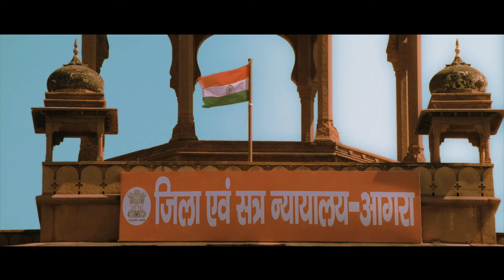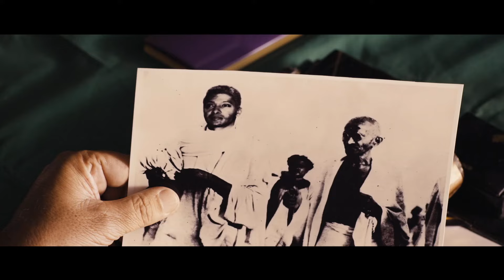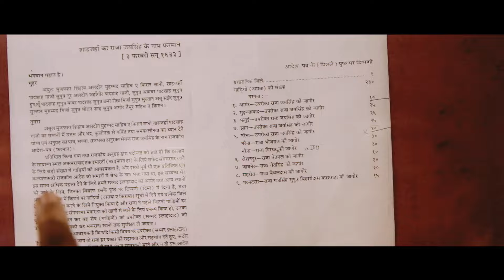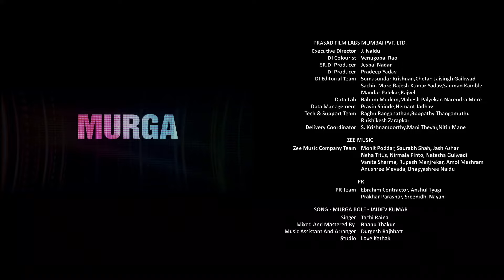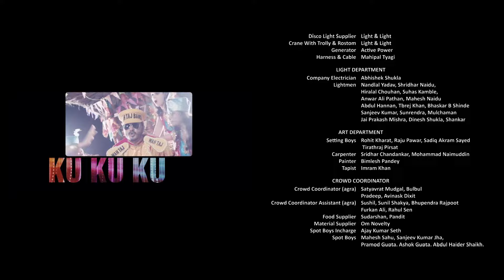Wah Taj - Hindi Full Movie - Shreyas Talpade, Manjari Fadnis, Hemant Pandey, Rajesh Sharma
Wah Taj is a 2016 Hindi drama starring Shreyas Talpade, Manjari Fadnis. Tukaram Marathe and his wife lay claim to the land on which Taj Mahal stands. Tukaram starts a hunger strike, till they get the land back. When the authorities can't move him, the case goes to court. As a proof of his claim, Tukaram presents letters from Emperors Humayun and Akbar addressed to his ancestors.

Release date: 23 September 2016
Director: Ajit Sinha
Producers: Abhinav Verma, Pawan Sharma
Starring - Shreyas Talpade, Manjari Fadnis
Music director: Vipin Patwa, Jaidev Kumar, Gaurav Dagaonkar, Sanjay Wandrekar

Wah Taj Movie Songs
🎵 Chhori Chhichhori - Adarsh Shinde and Akanksha Sharma
🎵 Murga Bole - Tochi Raina
🎵 Tu Hi Bata Mere Khuda - Javed Bashir, Vipin Patwa, Humsar Hayat & Bhanu Pratap Singh
🎵 Kanha Mere Kahna (Male) - Vipin Patwa, Mohit Lalwani, Deepali Sathe, Arpita Mukharjee, Harshal Kumar, Manjira Ganguly, Pratibha Singh Baghel
🎵 Kanha Mere Kahna (Female) - Vipin Patwa, Arpita Mukharjee, Pratibha Singh Baghel, Manjira Ganguly, Deepali Sathe